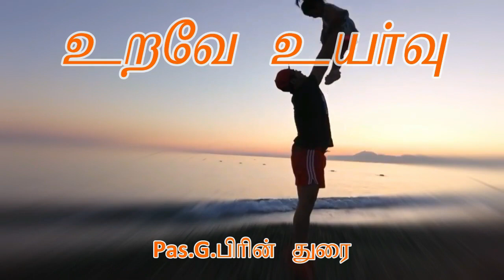உறவே உயர்வு | DAY 23 | தவளை-எண்ணம்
சங்கீதம் 78:45

அவர்களை அழிக்கும்படி வண்டு ஜாதிகளையும், அவர்களைக் கெடுக்கும்படி தவளைகளையும் அவர்களுக்குள்ளே அனுப்பினார்.